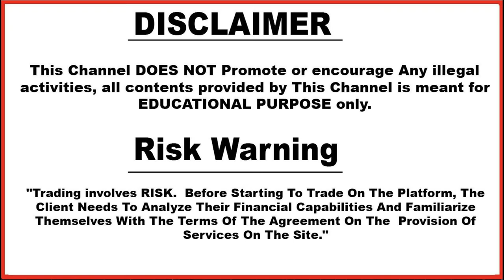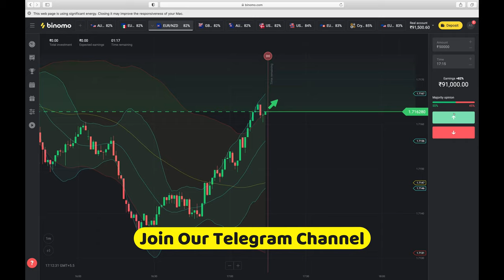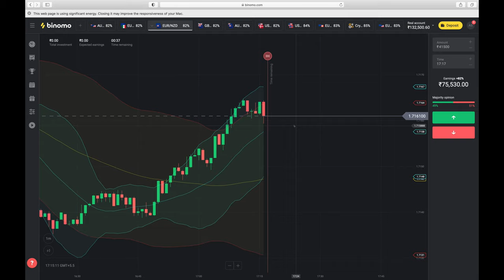Binomo Double Bollinger Band Strategy | Binomo 50000 Live Trade From Real Account | Hindi | 2020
Binomo -

Based On - Binomo Double Bollinger Band Strategy | Binomo 50000 Live Trade From Real Account | Hindi | 2020

5. technical_avi_official Instagram

6.  Instagram personal

7. Facebook

Queries Solved :

Binomo
Binomo trading
Binomo trading strategy
Simple binomo strategy
Risk free strategy
Double profit strategy
Easy binomo strategy
Easy binary options strategy
Easiest strategy of binomo
How to add money in binomo
How to deposit money in binomo
How to withdraw money from binomo
Which bank supports to binomo
Forex trading
Binomo 100% working strategy
how to win in binary option after loss
how to recover loss in binary option
how to recover loss in olymp trade
how to recover loss in iq option
how to win every trade in binomo app
Binomo app se paise kaise kamaye
How to earn money from binomo
Make money from binomo app
Iq option
Olymp trade
Binomo winning strategy in hindi
Best forex trading app
binomo trading
Binomo app se paise kaise nikale
Binomo mein paise kaise deposit kare
Binomo live trading proof with real account
Binary options
Olymp trade
How to win every time in binomo
Forex trading
Iq option
Olymp trade
Binary options
Olymp trade
Binomo Live withdrawal proof